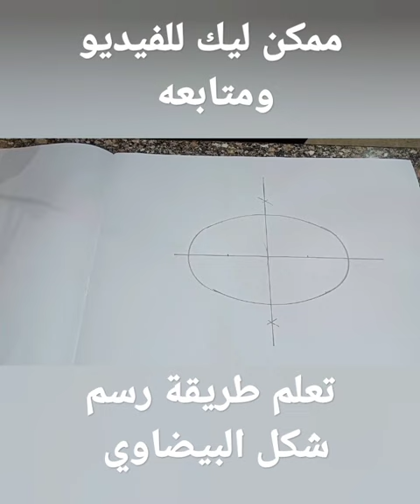طريقة رسم شكل البيضاوي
طريقة شرم البيضاوي
كيف رسم ديكور الشكل البيضاوي
تعلم رسم الشكل البيضاوي
كيف رسم بيضاوي
تعليم رسم الاشكال الهندسيه
تعليم رسم ديكور الشكل البيضاوي